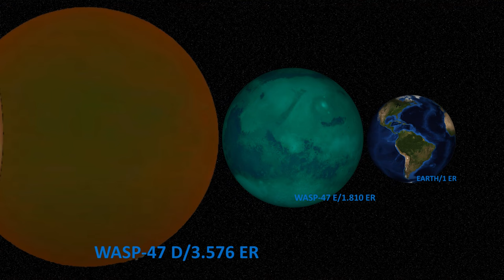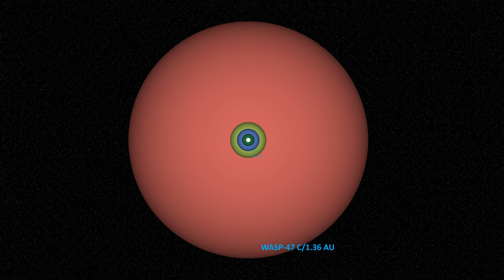WASP-47 Planets VS Earth Size (NOT TO SCALE)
Yes, i tried hard to make it good but failed with the last 3 objects. I will try to get an update to-scale version tomorrow.